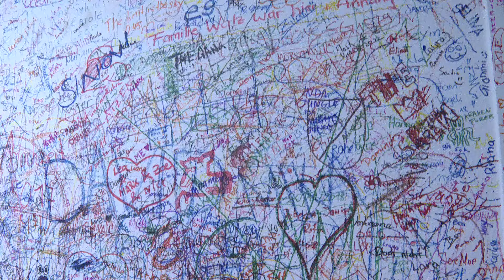RegioTalk mit: Alex Bammerlin Gründer Escape-Room - Break Out Basel